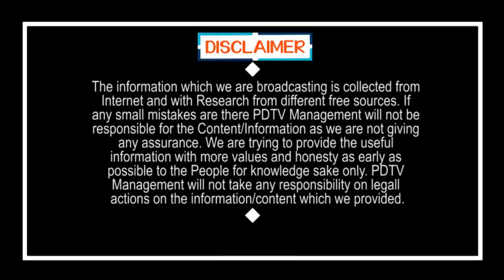Public Talk On Municipal Elections | Ys Jagan | Chandrababu | మున్సిపల్ ఎన్నికల్లో గెలిసేది వైసీపీనే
మున్సిపల్ ఎన్నికల్లో గెలిసేది వైసీపీనే